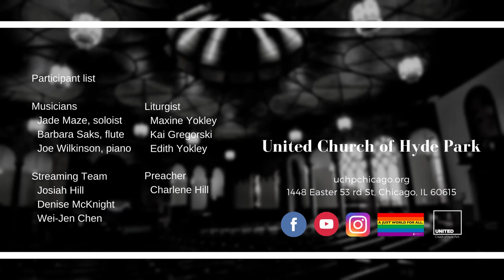Madrigal of Joy (Dec 13 2020)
"Madrigal of Joy"
Jade Maze, solit